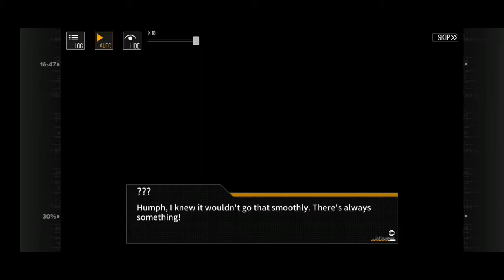The Waves Wrangler (Story Mode) || Girls Frontline Indonesia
My GFL ID: 944645 (InDraxNite)

Download Girls Frontline EN:
Option 1:
1. You must Download QooApp or TapTap
2. Search Game, name "Girls Frontline EN"
3. Download that game
4. Enjoy!
Option 2:
1. Download the game from Play Store

Previous Video:
Blue Archive.EXE || Blue Archive Indonesia